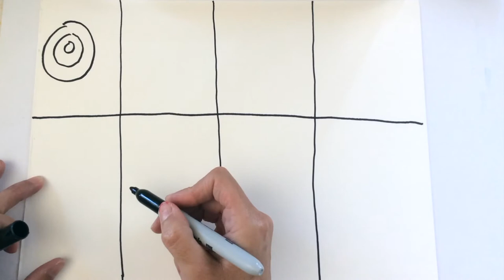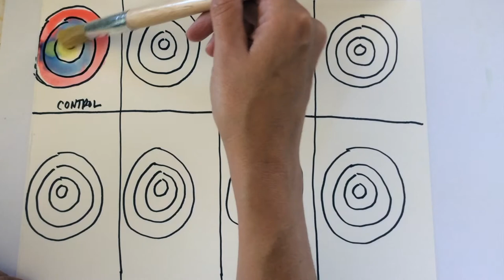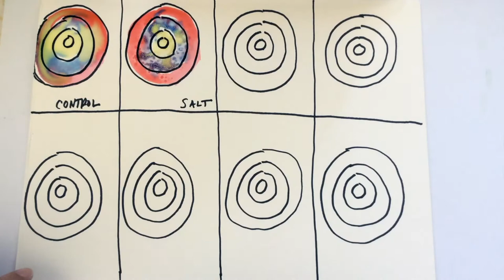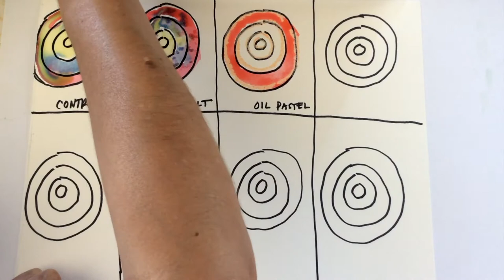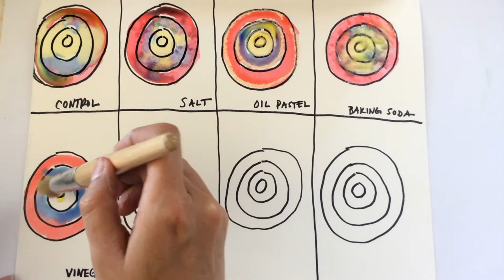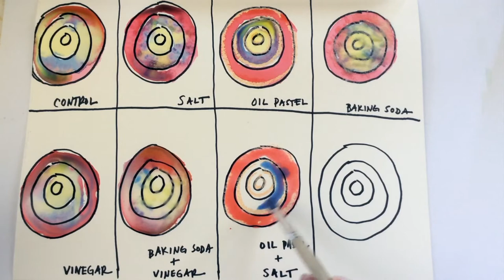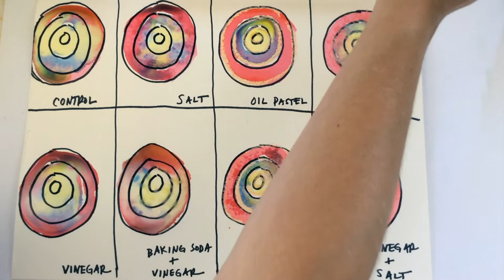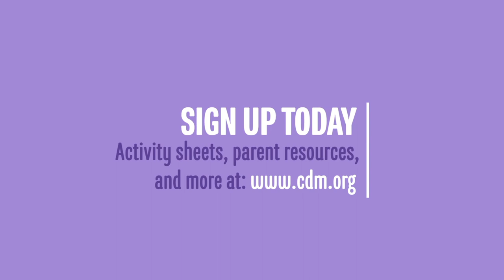Let's Get Creative: Art Experiments!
Did you know that controlled and small scientific reactions can create cool patterns and effects on your painting? Join us to apply some scientific principles to a hands-on art experiment and create your own original art!

Materials Needed: Watercolor paper or thick paper, black permanent marker, liquid watercolors (3 colors), paintbrushes, oil pastel or crayon, vinegar, salt, and baking soda

Want a step-by-step? Follow along with our activity sheet to get the most out of this engaging art lesson

Let’s Get Creative! is supported, in part, by a Cultural Affairs grant from the City of San José.